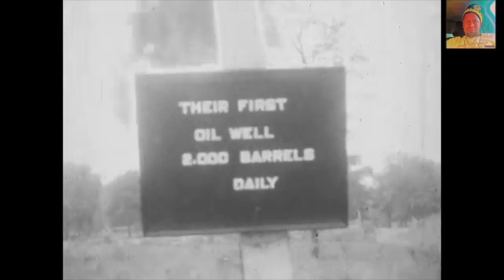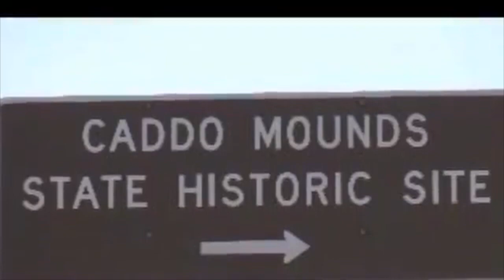THE BEST BLACK MURDERERS ROW SERIES (BY LEGENDARY TOPCATZ)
THE BEST BLACK MURDERS ROW SERIES